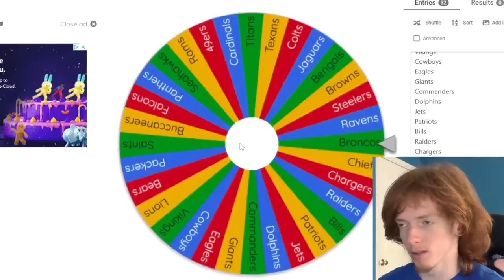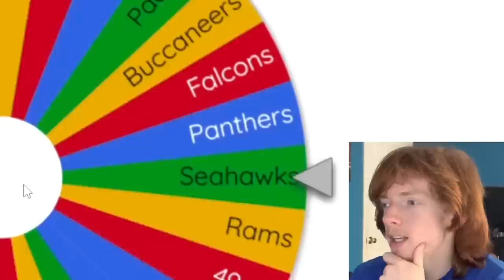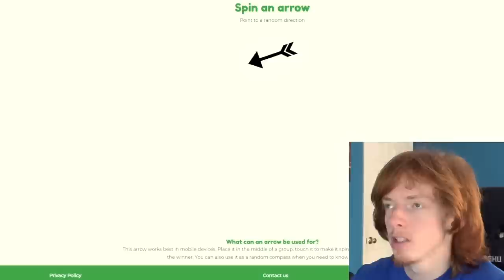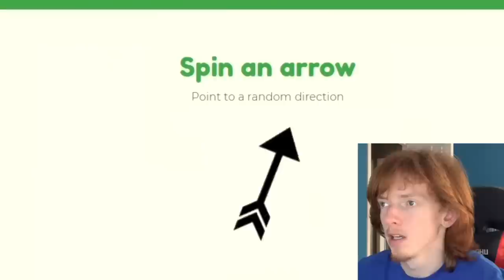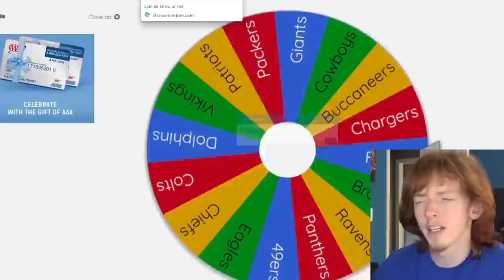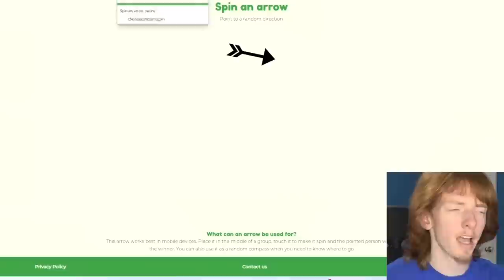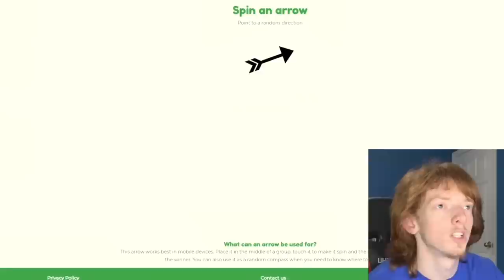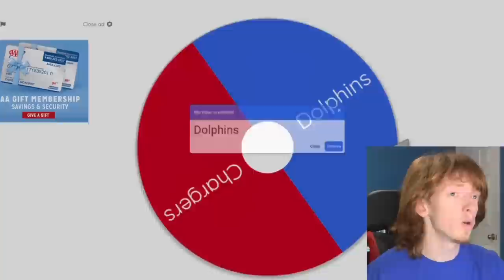NFL IMPERIALISM!!- The battle of a lifetime